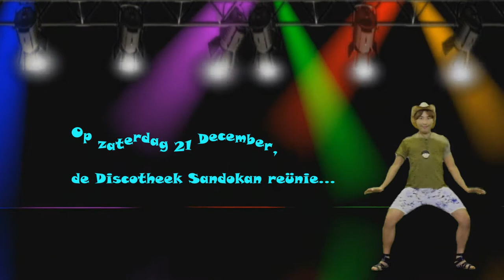WTF TV Uittip voor mensen die wat meer jong-belegen zijn!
WTF zal hierbij aanwezig zijn!!!

21 December 2013 wordt er in de barby's bar in Scheveningen een vette reünie gehouden voor oud bezoekers van Discotheek Sandokan in Scheveningen. Iedereen die in de jaren 70 & 80 aanwezig waren in deze club, zijn van harte welkom op dit feest.

Kaarten zijn in de voorverkoop verkrijgbaar bij Harry Mulder, de facebookpagina van Discotheek Sandokan of via de telefoon.

Tot 21 December.

Discotheek Sandokan Reünie 2013
Keizerstraat 56 Scheveningen